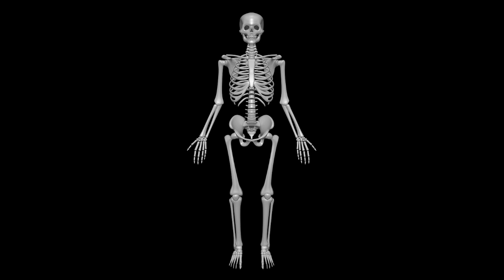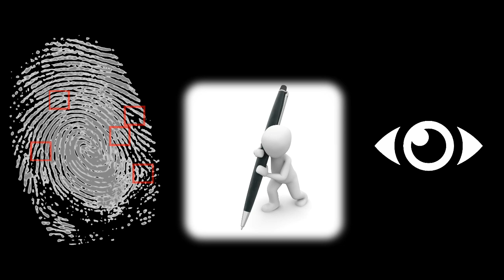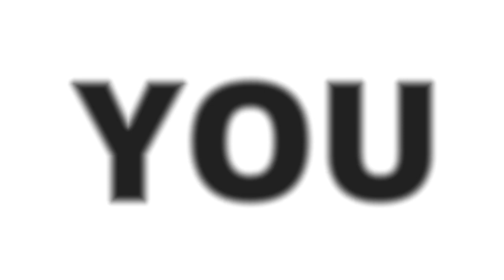Top 20 Interesting Facts About Human Tongue|Malayalam|നാവിന്റെ 20 കിടിലം facts.🔥😳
Top 20 Interesting Facts About Human Tongue..

Gokul Vlogger.
Note:Some images shown in this video is copyrighted to respected owners,not mine